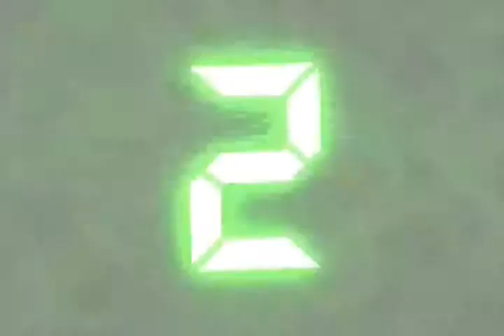Y LAN 1